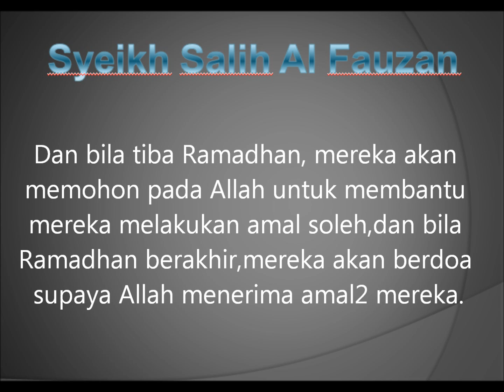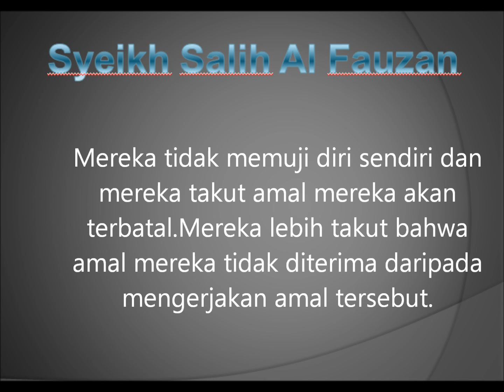Bagaimana Salaf di Bulan Ramadhan: Syaikh Salih Fauzan (MALAY SUBS)